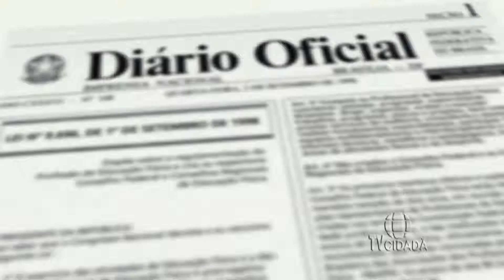Agora é Lei - 11/11/2016